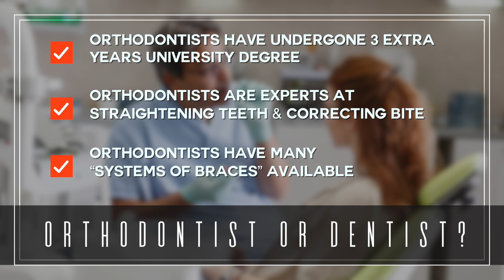Embrace A Smile